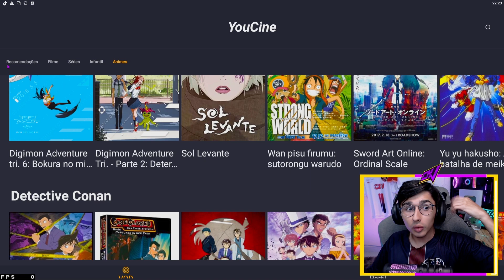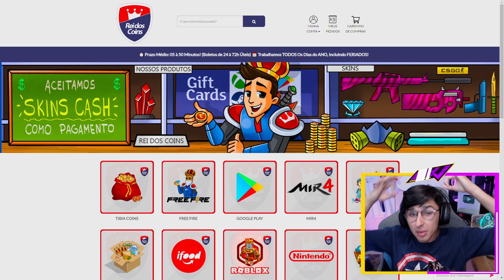Versão do NAAAG! Virei pro Player com Essa Dica ? No coin subway surfers! ~Chaves Games~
Joguei na versão do Naaag e eu virei pro player!

💫YouCine apk é o melhor app para assistir filmes, séries, animes,futebol e desenhos em HD e Full HD, tudo de forma gratuita e sem mensalidade.
Venha fazer parte do YouCine.💫

💞Me chamo Mateus Chaves , tenho 20 anos , Criei esse canal com o propósito de alcançar pessoas para motivar, passar mensagens de incentivo e para mostrar que através de um jogo podemos nos divertir, ser felizes e o mais importante de tudo, crescer a nossa família aqui no Youtube.💞
💞A Família da rapaziada que joga, que transmite coisas boas umas as outras!! Espero que goste do canal, Meus Sinceros Agradecimentos a todos Vocês. 💞

💨Processador : Ryzen 9 5950x
💨Placa de vídeo : RTX 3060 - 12gb VRAM (GALAX- NVÍDIA)
💨Memória RAM : 32 gb. (XPG)
💨Ssd M2 : 512 gb.
💨HD : 4000 gb ou 4 tb.
💨HD : 1000 gb ou 1 tb.
💨Gabinete : IronHide (redragon)
💨Fonte : Aorus - 850 W - PFC Ativo Selo 80 plus GOLD Fans gc-f008 (redragon)